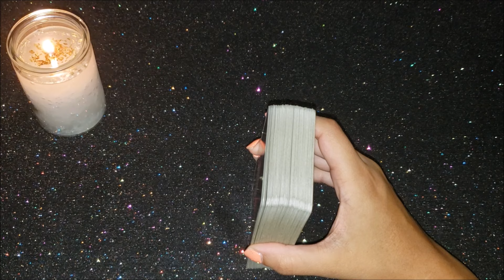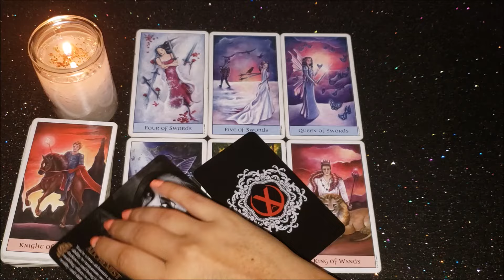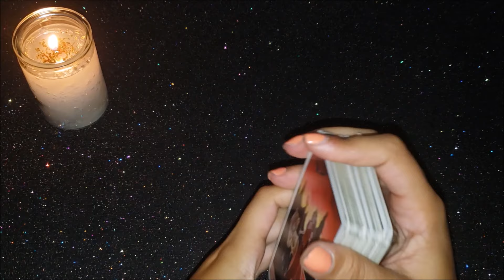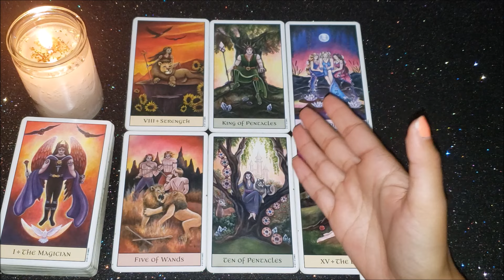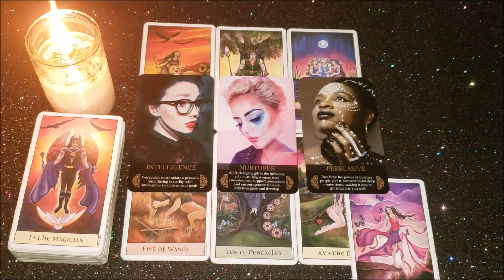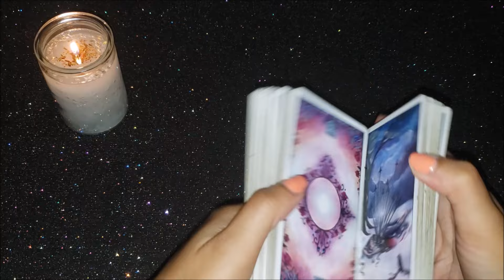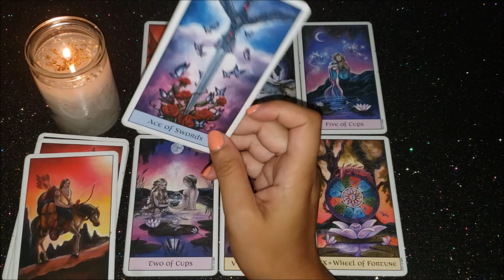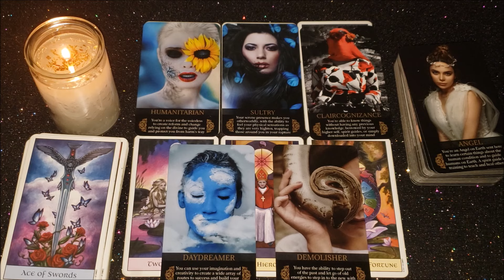WHAT WILL YOU BE FAMOUS FOR?🌟TAROT PICK A CARD🔮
hey baby thank you for joining me today for this timeless tarot reading. whenever this reading finds you, trust that you are watching at the absolute most perfect time ✨ also, thank you so much for the continued outpouring of love and support you all show. it is deeply felt and received & im glad we are all getting to experience this life journey together. i love youu. ❤️

✨timestamps✨
pile 1🌟 - 1:47
pile 2 💰 - 16:33
pile 3 ✨- 30:18

✨decks used✨
spiritual gifts oracle